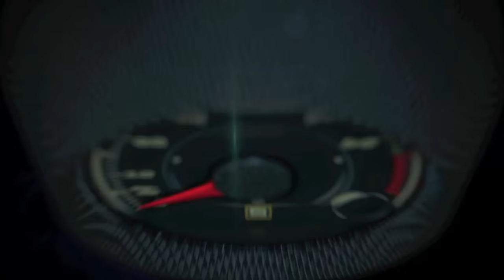Test Drive Jaguar XF 2016 con Pilar Vargas y Javier Mota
Test Drive Jaguar XF 2016 con Pilar Vargas de Vidamoderna.com y Javier Mota de Autos060.com